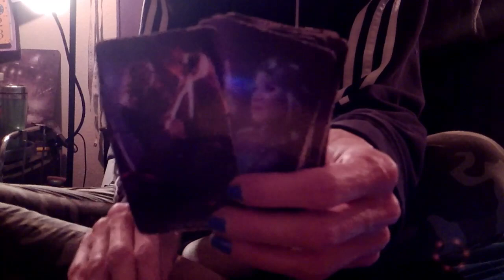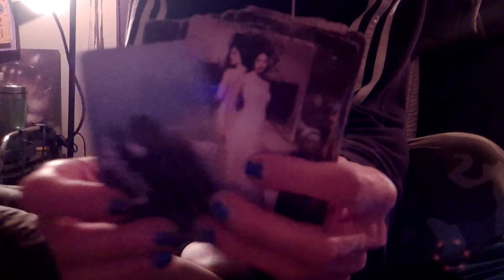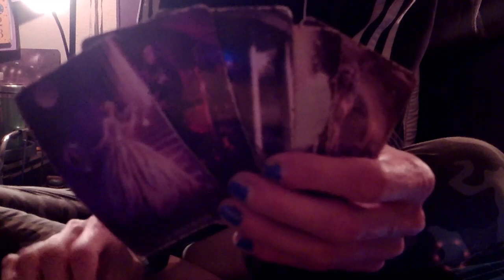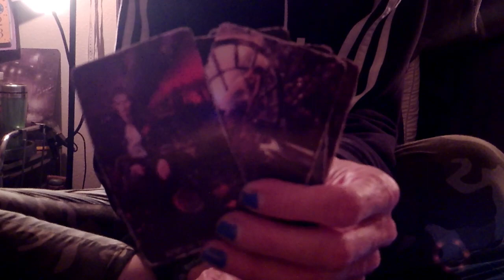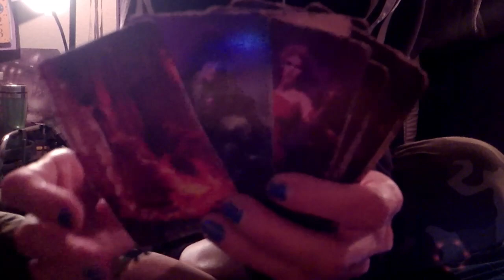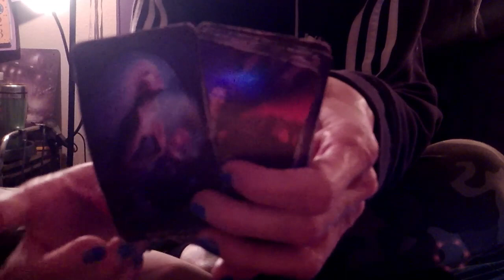KARMIC: Water Femme/Earth Male An Affair & DUI Death To Remember